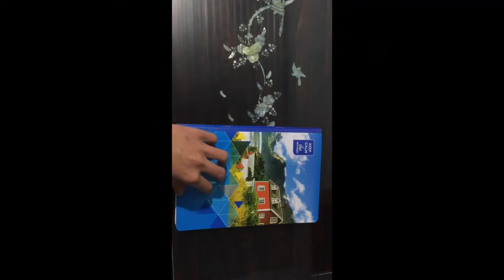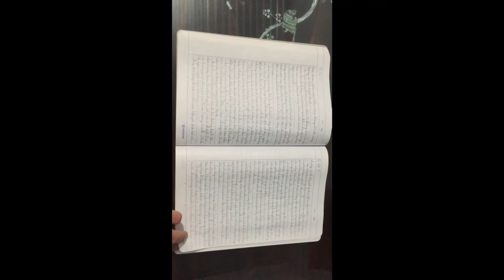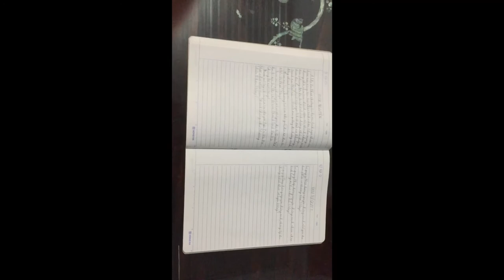Kinh Chép Tay Kinh Địa Tạng Bồ Tát | Hùng Anh | Cộng Đồng Địa Tạng Bồ Tát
Tên: Hùng Anh
Bản chép tay Kinh Địa Tạng Bồ Tát Bổn Nguyện Lần 1
Lời nguyện:
Nguyện đem công đức này,
Trang nghiêm cõi Tịnh độ,
Chúng sinh ai nghe thấy,
Phát tâm kiên cố niệm,
Đồng sanh về Cực Lạc.
Cách thức tham gia chép kinh:
Cách thức tham gia:
1. Ghi âm toàn bộ Kinh Địa Tạng Bổn Nguyện (file mp3)
2. Chọn 1 phẩm quay video (file mp4)
3. Trước mỗi phẩm ghi thêm “Tham gia Cộng Đồng Địa Tạng Bồ Tát”
4. Đồng ý cho kênh đăng video.